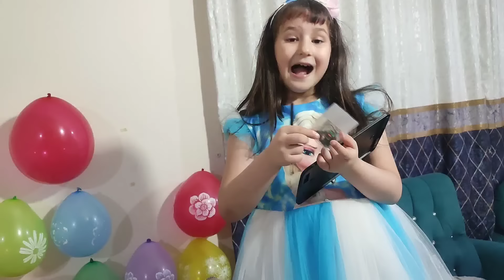عيد ميلاد بغرفة سرية لين عملت حادث😱كسرت البيت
عملنا حفلة بغرفة سرية لين عصبت كتير عملت حادث